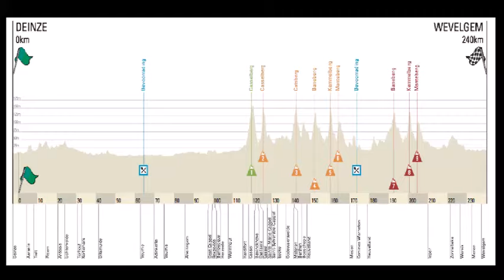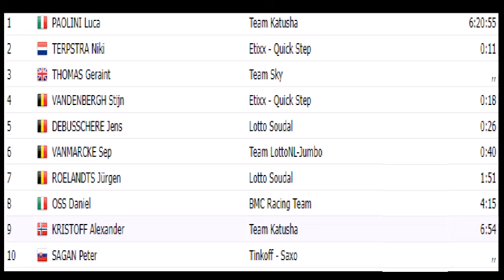Le vétéran Luca Paolini gagne en solitaire Gent Wevelgem 2015